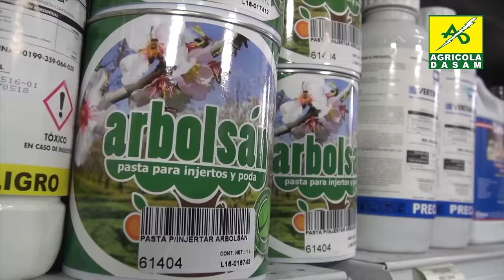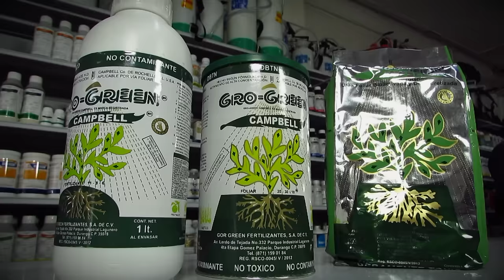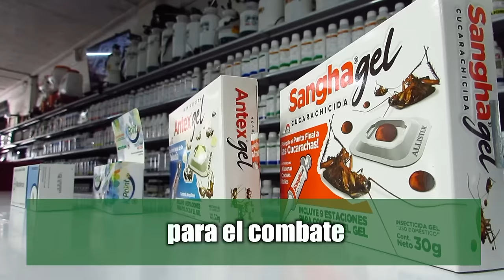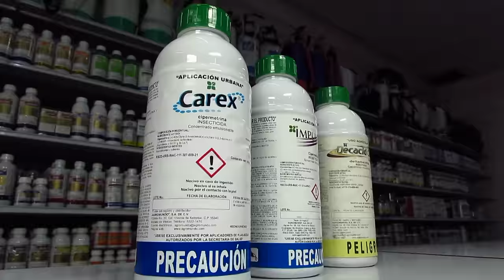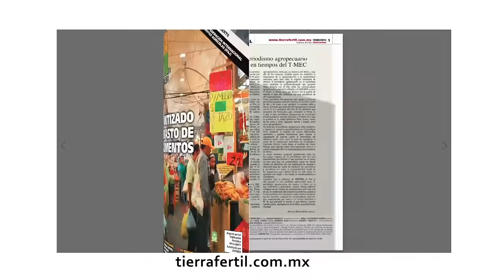Tierra Fértil Tv-Reproducción y cuidados en los toros de lidia (04.09.21)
El día de hoy visitamos un rancho ubicado en los altos de Jalisco, donde pudimos aprender sobre la reproducción y cuidados del ganado de lidia.